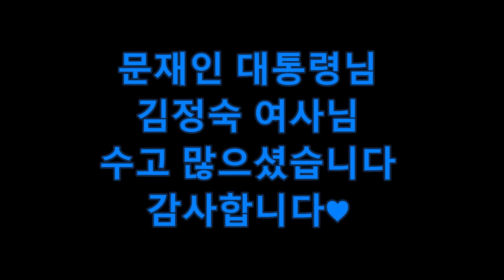문재인 대통령님,김정숙 여사님 수고 많으셨습니다. 감사합니다♥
오늘은 문재인 대통령님의 임기 마지막 날이네요.ㅜㅜ
5년 동안 문대통령님과 함께여서 행복했습니다.
어려운 여건 속에서 국민을 위해
그동안 고생 너무 많으셨어요.
문재인 대통령님과 김정숙 여사님~
두 분 이제 무거운 짐 다 내려놓으시고
오래오래 건강하시고 즐겁고 행복하게
꽃길만 걸으시길 바랍니다.

미흡한 솜씨지만
문재인 대통령님 그냥 보내드리기 아쉬워
수채화로 인물화를 그려보았습니다.
환한 미소처럼 웃음만 가득하시길요.
앞으로 5년도 저의 대통령은 문재인 대통령이십니다.
두 분 사랑합니다~💙💙